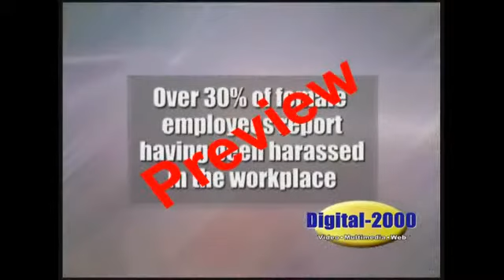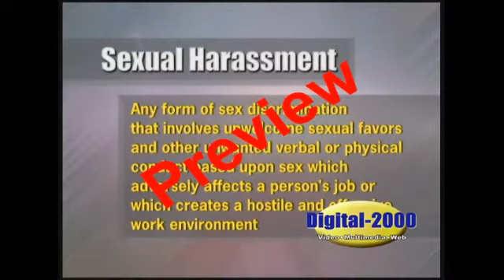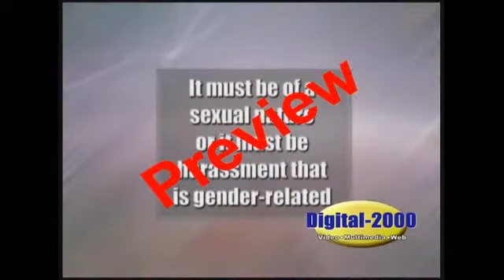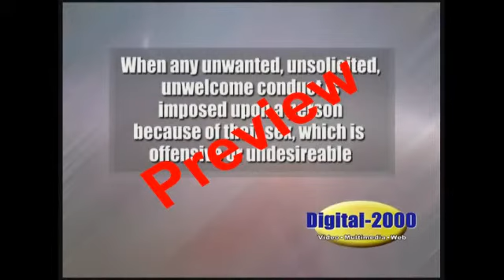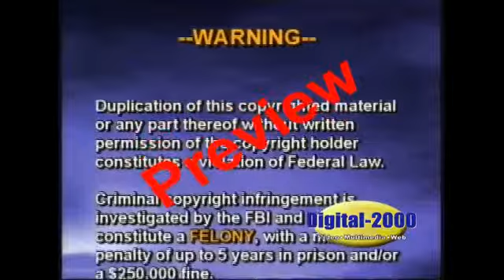Sexual Harassment Training from SafetyVideos.com